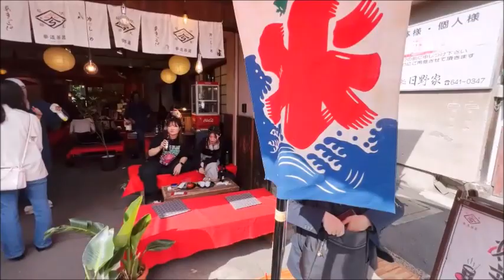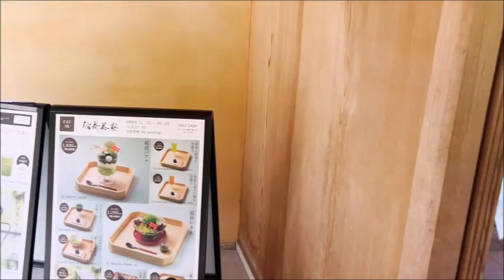大人気‼京都🦊伏見稲荷⛩千本鳥居【 Fushimi Inari Shrine🦊One Thousand Torii Gates⛩Kyoto Japan】